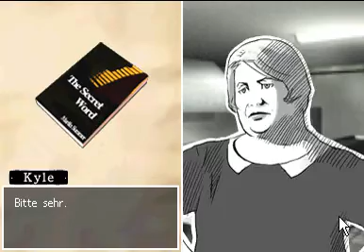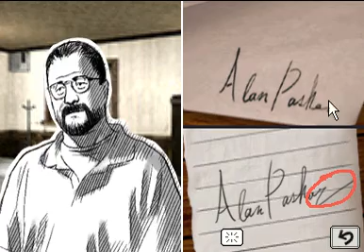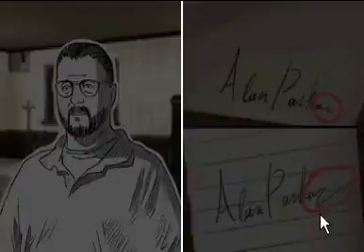Let's Play Hotel Dusk: Room 215 Part 31 - Alan oder Martin?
Endlich schaffen wir es durch Dunnings Untersuchung!
Und dann erfahren wir ziemlich interessante Dinge von Rosa, die uns zunehmend verwirren.
Es wird spannend!

Kommentare und konstruktive Kritik ist gerne gesehen :)

Aufnahme: Camtasia 7 Vollversion
Emulator: DeSmuME 0.9.7 - win32 Version